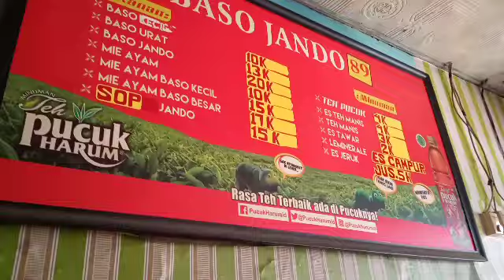Vlog Jalan Jalan+Kulineran Di Kota Subang(Jawa Barat)👍👍👍